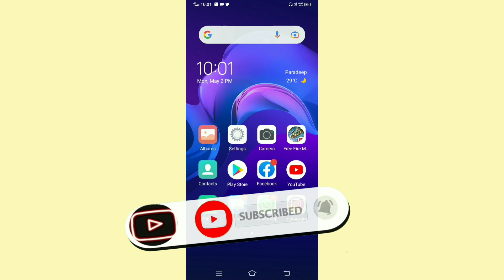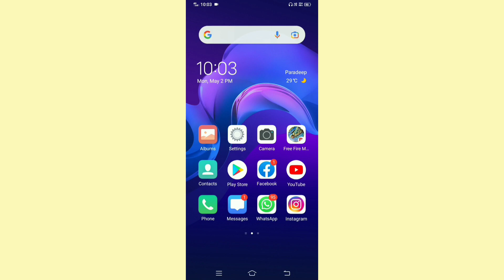How To Download Instagram Reels Video To Gallery | Download Instagram Reels Videos with Sound 2023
Topics covered: Instagram reels video download, Instagram reels video downloader, Instagram reels, how to use reels videos in the gallery, how to download reels from Instagram in the gallery, how to download reels from Instagram to gallery without any app, how to save Instagram reels in gallery, without any app, Instagram reels ki video save kaise kare, Instagram reels ki video download kaise karen, download instagram reels, how to, how to download Instagram reels video, reels, video, save, Instagram

Instagram is one of the most popular social media applications with over 1 billion installs. Last year when TikTok got banned, Instagram released the Instagram reels feature which is precisely TikTok but on Instagram. Now many users didn't like the feature at first, but all the TikTok creators are now on  Instagram, and millions of users view their content. At first, even I didn't like them but once you watch one reel you just automatically spend an hour scrolling through it. Now while I'm watching these reels I really like a few of them and I want to share them with my friend or just download it to watch them later. Instagram gives an option to save the reels but you can't watch them offline. So today at bgr we will be sharing how you can download reels, stories, and posts on Instagram without any third-party application.
Watch How To Download Instagram Reels Video To Gallery
In this video, we cover, how to save Instagram Reels in your Gallery, download them with sounds, and more.